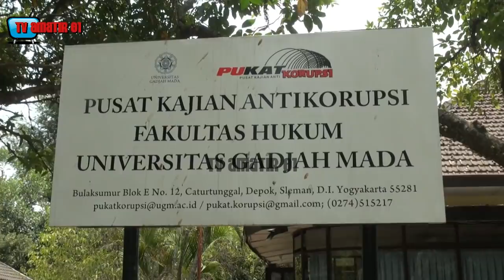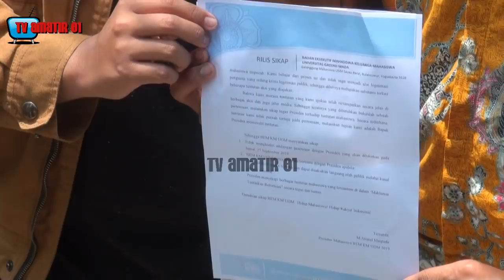TOLAK BERTEMU PRESIDEN JOKOWI, INI ALASAN KETUA BEM KM UGM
Hari ini, Jumat 27 September 2019, seharusnya menjadi momen pertemuan antar mahasiswa yang menggelar aksi demo dengan Presiden Joko widodo.

Namun undangan Presiden tersebut di tolak dan mahasiswa tidak memenuhi undang tersebut.

Alasan mengapa para mahasiswa menolak undangan tersebut disampaikan oleh Atiatul Muqtadir Ketua BEM KM UGM saat ditemui di kantor Pusat Kajian Anti Korupsi (PUKAT) Fakulta Hukum Universitas Gadjah Mada Yogyakarta